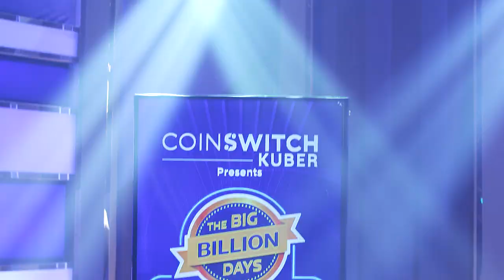The Grid - Win With The Stars | The Big Billion Days | Maniesh Paul | Flipkart Video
The coolest sale of the year is about to get even more exciting 🤩🥳! So, are you ready to answer and win with the biggest celebrities of India?

Maniesh Paul is here with another edition of The Grid - Win With The Stars, presented by Coinswitch Kuber, to make your Big Billion Days bigger! Answer questions by celebrities Alia Bhatt, Kalki Koechlin, Soha Ali Khan, Sudeep Kichha, Madhuri Dixit, Mahesh Babu, Sanjeev Kapoor, Saina Nehwal, and Ranveer Brar and win rewards up to Rs. 6,50,000 and up to 1 Crore SuperCoins, along with the bumper reward with Sara Ali Khan! But that's not all, play all the way to the end of the grid to unveil a grand surpise 😎!

So, let the celebrations begin with The Grid - Win With The Stars, presented by Coinswitch Kuber, streaming now on Flipkart Video, FREE on your Flipkart App.